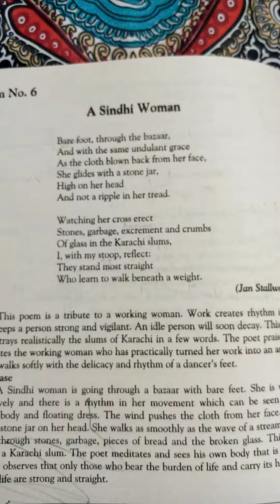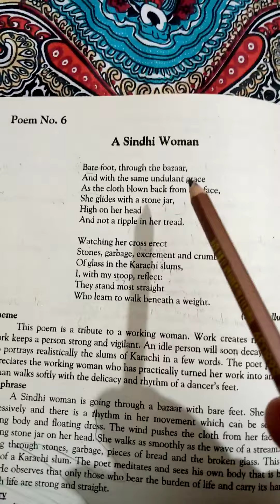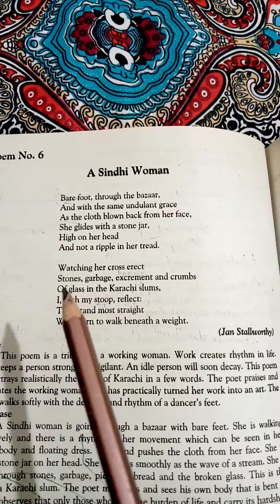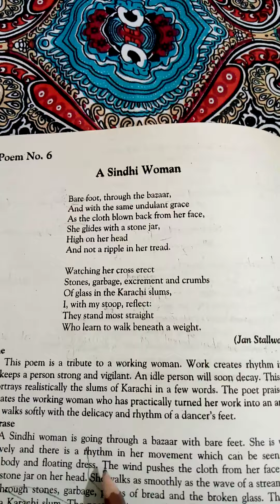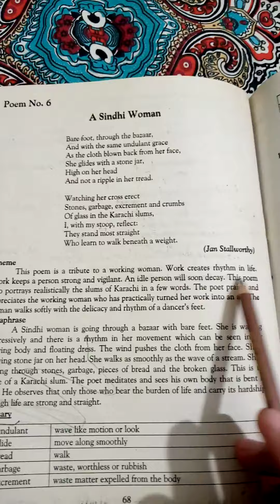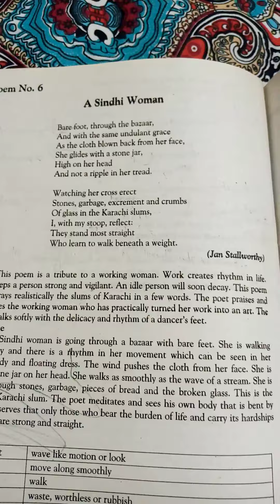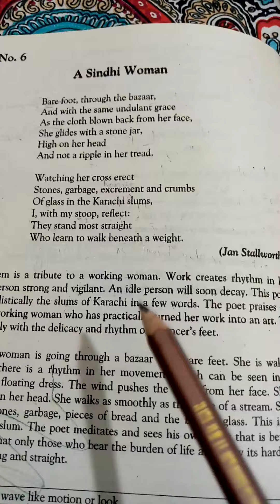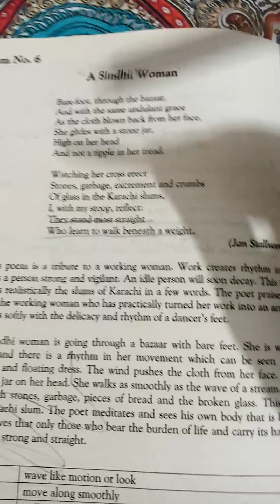1st year A Sindhi Woman